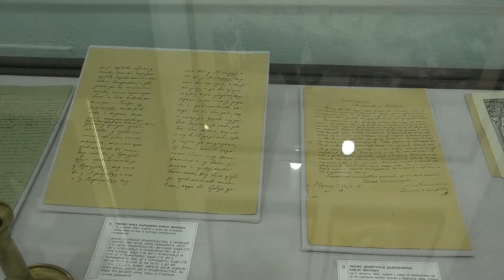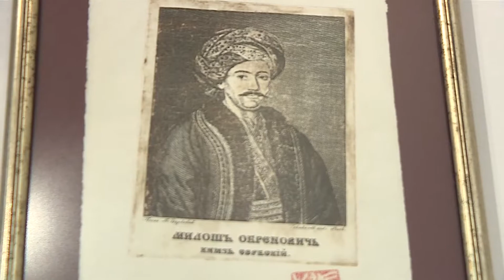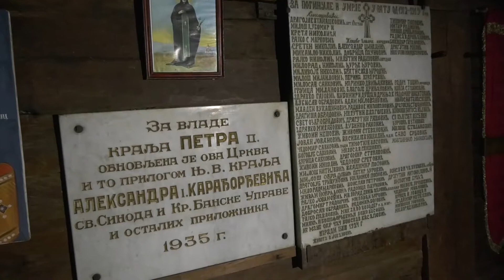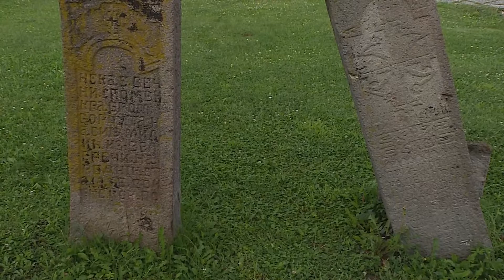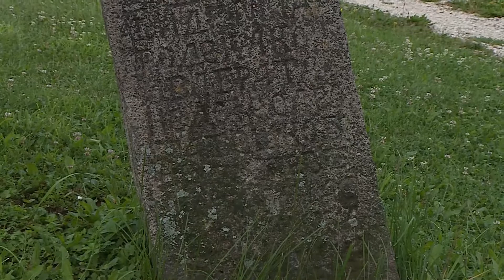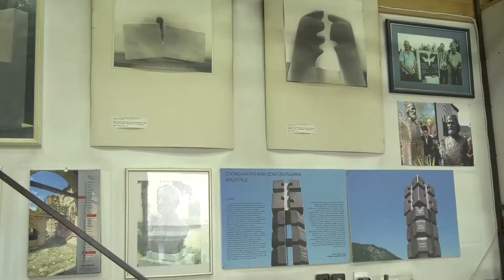"Шумадија, у срцу Србије" - Горњи Милановац, епизода 4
Шумадија је највећа субрегија средње Србије. Иако је смештена у срцу Србије њене границе нису јасно оцртане. Ако би морале да се повуку могли би да кажемо да су на северу њене међе Сава и Дунав, на истоку кривудава Велика Морава, на југу Западна Морава, на западу Колубара и речица Љиг. Наша жеља је да у серијалу представимо сва места Шумадије, њихове домаћине и домаћице, децу, младе људе, привреднике, историју, веру и традицију, демографију, храну и пиће,коло и музику. Обилазићемо куће, штале, воћњаке и винограде, разговараћемо са свештеницима, монасима и учитељима, зауставићемо се испред задружног дома да сазнамо новости са поља. Вредне руке домаћица правиће нам слатке и слане посластице, док ћемо пећи ракију и правити вино са домаћинима. Уживаћемо у поју птица и мирисати суво покошено сено. Пчелари ће нам приказивати кошнице, а деца рецитовати песме. Трудићемо се да у получасовним емисијама прикажемо ведре људе у неколико серијала и створимо својеврсне лепе вести из Србије. Горњи Милановац.

Šumadija is the largest subregion of Serbia. Although it resides in the heart of Serbia, its borders are not clearly drawn. If by any chance we had to appoint to them, we could say that it is bordered by Sava and Danube rivers in the north, by winding Velika Morava in the East, Zapadna Morava in the south, and Kolubara river and streamlet Ljig in the west. Since ancient times honest and hard-working people have been inhabiting the lands of Šumadija and it was their hands that cleared the forest and made the soil fruitful anew. At the same time, the history of the whole Serbian people has been forged. What the role of Old Raška, Kosovo and Metohija, and Macedonia in the middle age Serbian history was, that was the importance of Šumadija to a modern age Serbian state. Numerous monasteries, wooden churches, ancient churchyards, and Zapisi have been standing proudly to testify of those times. Numerous scientists, doctors, artists sportsmen, and bright children both lived and continue to live on the soil of Šumadija while fruitful fields, glades, streamlets and rivers, plum orchards, and vineyards altogether reside deep in the apple of their eyes. Gornji Milanovac.